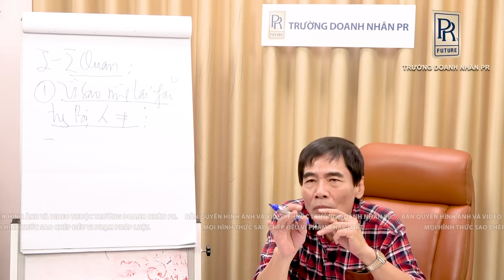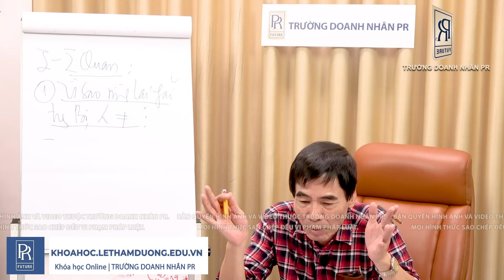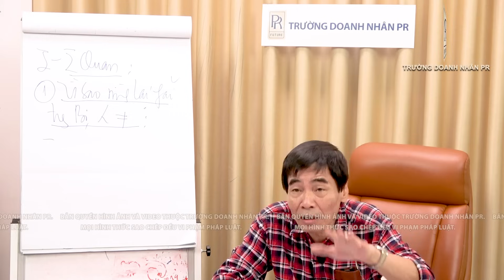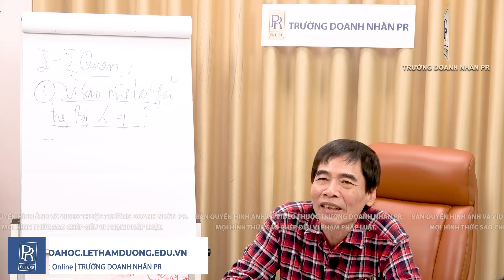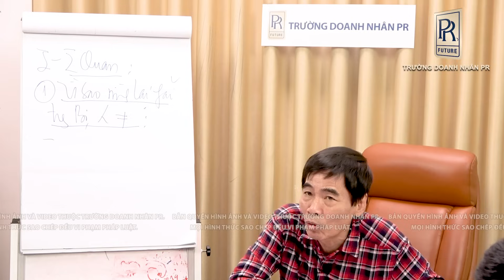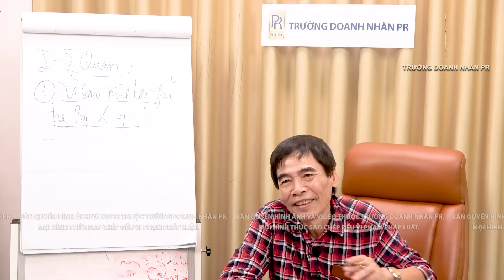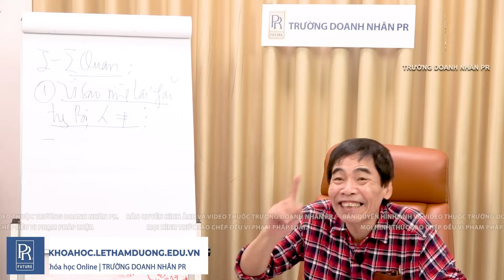VÌ SAO PHẢI TRANG BỊ| TS LÊ THẨM DƯƠNG MỚI NHẤT NĂM 2023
- CHỈ RÕ MỤC TIÊU
- VẠCH HƯỚNG ĐI
- HÀNH ĐỘNG